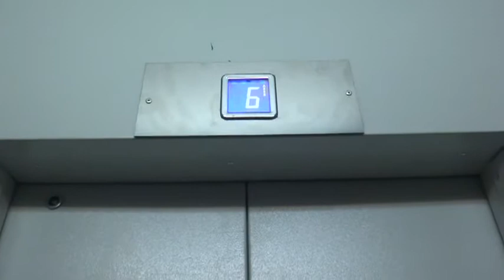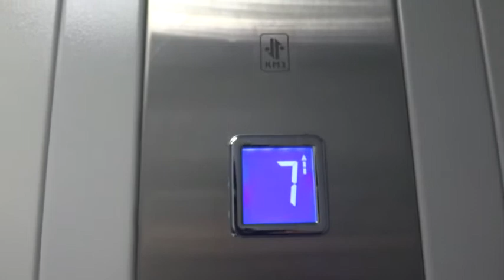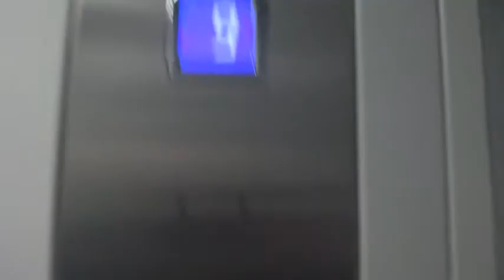Электрический лифт V=1 м-с, грузоподъемность 400 кг (1400)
Ленинский проспект 39/1, 9 подъезд